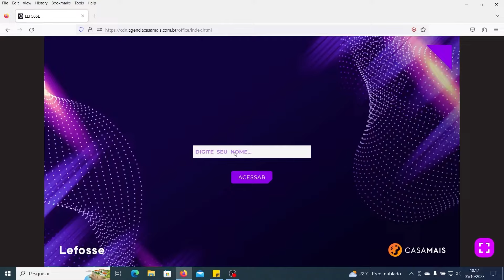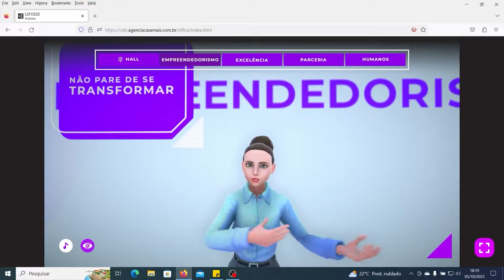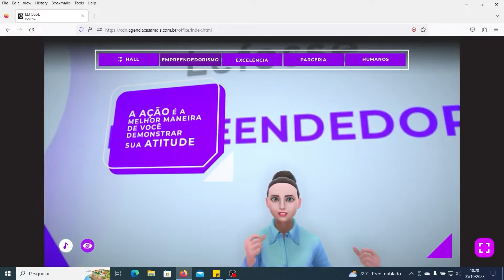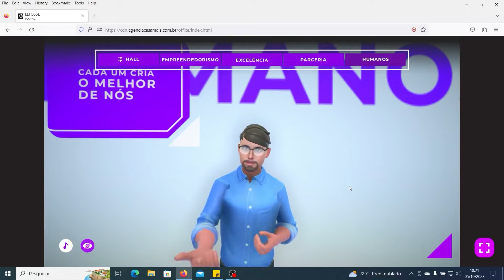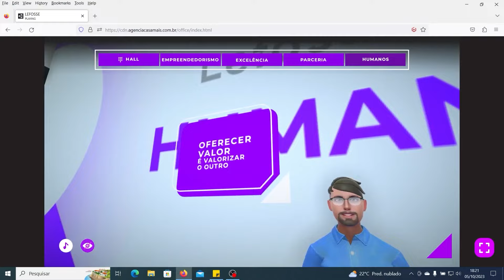Onboarding para Empresas | Plataforma de Metaverso | Agência Casa Mais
BEM-VINDO

Ao adentrar no Onboarding Virtual no Metaverso da Lefosse, você é calorosamente recebido por nossa equipe de Recursos Humanos, prontos para iniciar uma jornada de descoberta e transformação. Nossa missão é fornecer a você uma experiência única, que vai além das fronteiras físicas e permite que você se conecte de maneira mais profunda com nossa empresa.

BOAS-VINDAS OFICIAL E APRESENTAÇÃO DA EQUIPE DE RH

Antes de começarmos, nossa equipe de RH estará à sua disposição para fornecer as boas-vindas oficiais. Eles estarão prontos para responder a quaisquer perguntas que você possa ter e garantir que você se sinta parte da família Lefosse desde o primeiro momento.

TOUR PELAS INSTALAÇÕES DA EMPRESA

No Metaverso da Lefosse, você terá a oportunidade de fazer um tour virtual pelas nossas instalações. Nossos escritórios são projetados para inspirar criatividade e colaboração, e estamos ansiosos para mostrar a você cada canto do nosso espaço, mesmo que seja de maneira virtual.

PRA COMEÇAR

Agora que você está familiarizado com nosso ambiente, é hora de preparar-se para começar a trabalhar. Nossa equipe de suporte técnico está à disposição para ajudá-lo a configurar seu computador e fornecer acesso aos nossos sistemas internos. Garantiremos que você esteja equipado com todas as ferramentas necessárias para ser produtivo desde o primeiro dia.

REVISÃO DAS POLÍTICAS DE SEGURANÇA E NORMAS DA EMPRESA

Em nossa empresa, a segurança é uma prioridade. Portanto, você participará de uma sessão de revisão das políticas de segurança e normas da empresa. Queremos garantir que todos os colaboradores estejam cientes das melhores práticas para manter nossos dados e informações seguros.

Uma parte fundamental de nossa empresa é a oferta de produtos e serviços de alta qualidade. No Metaverso, você receberá uma apresentação detalhada sobre o que fazemos de melhor, nossos produtos e serviços. Queremos que você compreenda completamente nossa oferta e como ela impacta nossos clientes e o mercado em geral.

NOSSA CULTURA

A cultura da Lefosse é o que nos diferencia. No Metaverso, você terá uma visão geral de nossa missão, visão e valores. Nossos princípios fundamentais, baseados em empreendedorismo, excelência, parceria e valores humanos, orientam tudo o que fazemos.

Empreendedorismo:

Em nossa cultura, não paramos de nos transformar. Praticamos a inquietude, que nos impulsiona a evoluir constantemente. Estamos sempre prontos para nos adaptar rapidamente a novos cenários e nos antecipar às demandas, pois acreditamos que a ação é a melhor maneira de demonstrar nossa atitude.

Excelência:

A ousadia está no nosso jeito de ser, e a inovação nos move. Buscamos a solidez para criar e a consistência para realizar, sempre buscando a excelência em tudo o que fazemos.

Parceria:

Acreditamos que o sucesso deve ser compartilhado por todos. Construímos relações sólidas e cultivamos conexões duradouras. Valorizamos a parceria e acreditamos que oferecer valor é valorizar o outro. Sabemos que um time conectado multiplica os resultados.

Humanos:

Na Lefosse, cada um de nós cria o melhor de todos nós. Nosso sucesso é sempre plural, e valorizamos a importância de oferecer valor uns aos outros. Acreditamos que um time unido e conectado é a chave para alcançar resultados extraordinários.

No Metaverso da Lefosse, estamos comprometidos em fornecer uma experiência imersiva que reflete nossa cultura, nossos valores e nossa visão para o futuro. Bem-vindo a esta jornada de transformação e colaboração, onde todos criamos juntos o melhor de nós mesmos.

Casa Mais | Inovação Digital e Imersiva